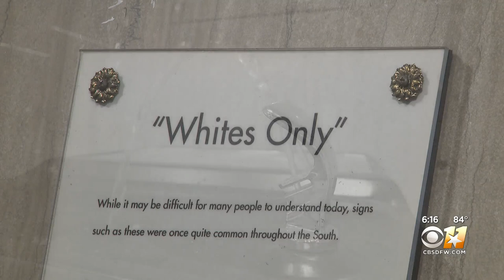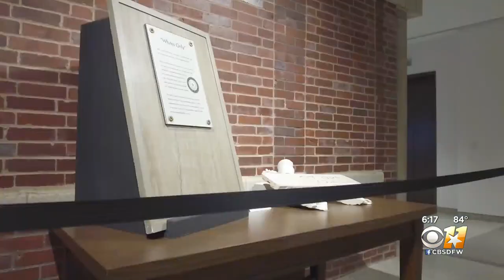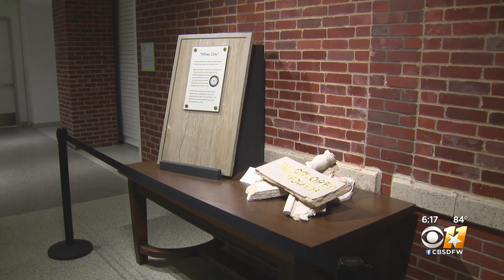Dallas' 'whites only' sign on display as reminder of city's segregated past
A controversial piece of history is on display at the records and archives building in Dallas.